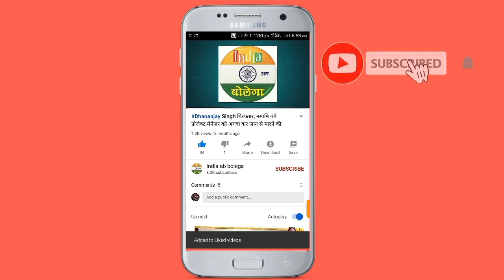जौनपुर इस गांव में वाहन सीखते समय कार खाई में पलटी, सवार सभी गंभीर रूप से घायल